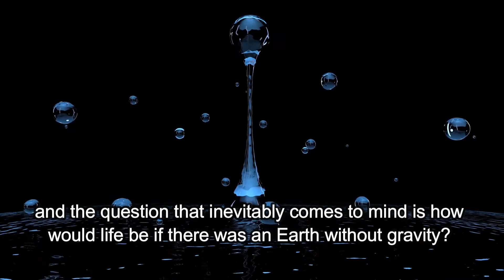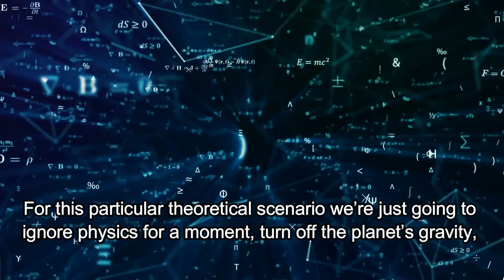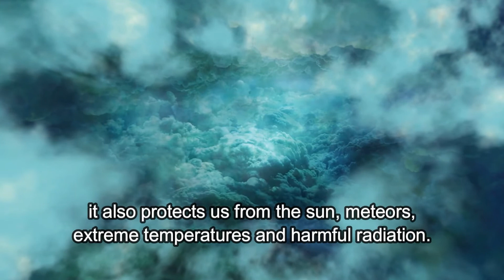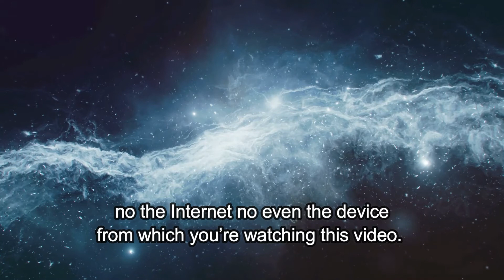What Would Life on Earth Look Like Without Gravity?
At first glance, living on a planet without gravity seems to be an exciting prospect. After all we’ve seen it countless times in films, the novels we read, on the television, and even in real life when we watch astronauts’ streams from their spacecraft. In a weightless environment, they can quite literally perform gravity-defying stunts. Cartwheels, forward rolls and headstands are suddenly effortless. They can leap and bounce and float through the air in a way which simply isn’t possible here on Earth where we’re anchored firmly to the ground by the laws and properties of gravity.

Obviously, the concept of feeling weightlessness has always fascinated humanity, in fiction as well as in real life. There are weight loss and zero gravity activities, for example, where visitors can pay to experience the weightlessness of space first-hand. It’s definitely a fascinating topic to think about, and the question that inevitably comes to mind is how would life be if there was an Earth without gravity?